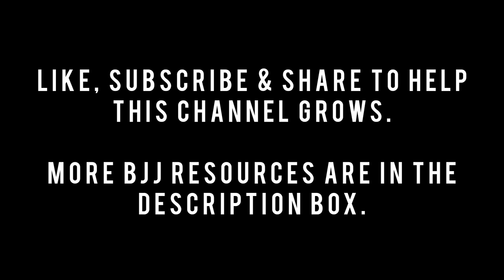Sneaky wristlock from bottom side control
This is a perfect submission to welcome new blue belts and introduce them to the dark side of wristlocks.